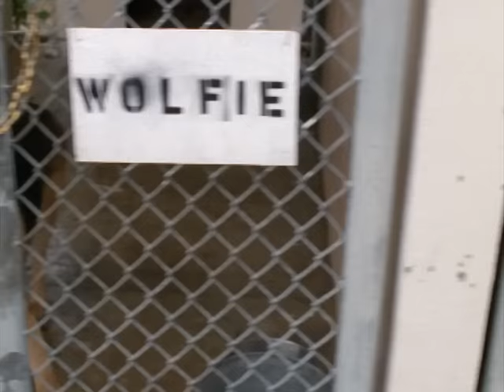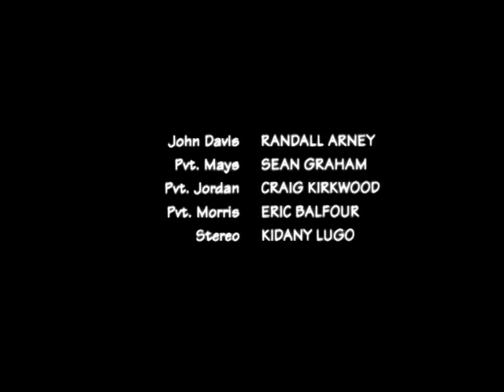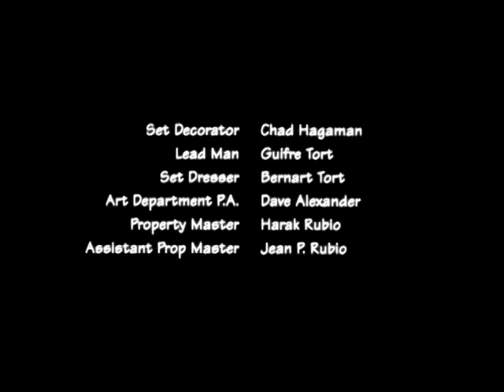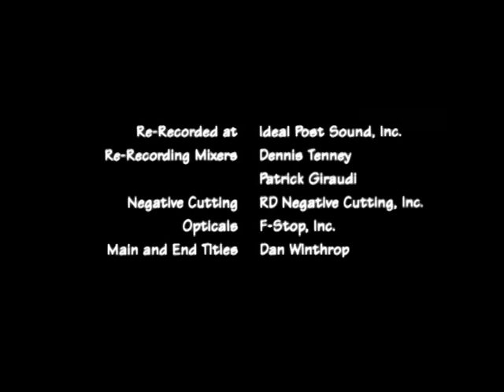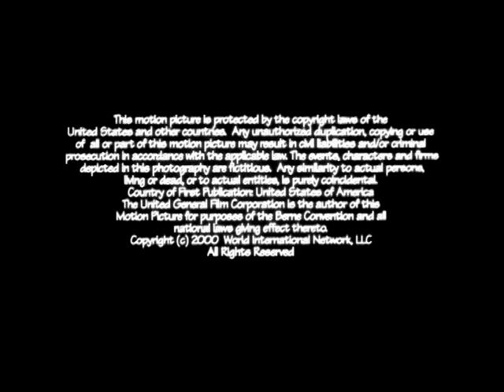Rain☔ | Film Complet en Français | Susan Dey (2001)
Un berger allemand nommé Rain est entraîné à combattre pendant la guerre du Vietnam. Son intelligence et son courage face à l'adversité lui valent le respect et la loyauté de son peloton.

Avec Susan Dey, Scott Cooper, Pamela Moore Somers, Ashley Edner

Réalisé par Robert J. Wilson